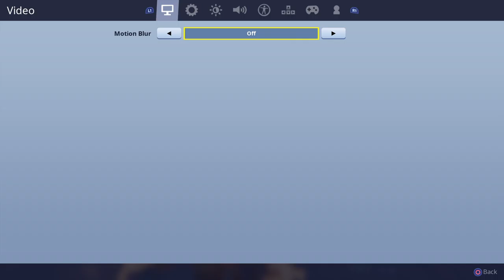Serious wins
I am a person with a doggo named chewy (not from starwars) I am a small gaming channel I normally play: fallout 76,Spider-Man PS4, Fortnite I sometimes stream on my twitch Chewythedoggo123 just stuff like that. Chewy is a bear Pomeranian from Texas